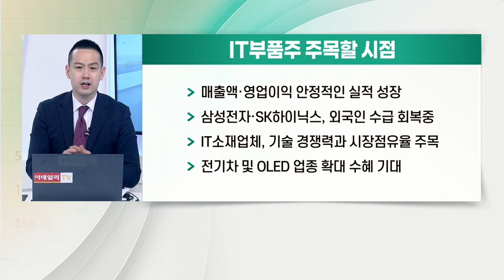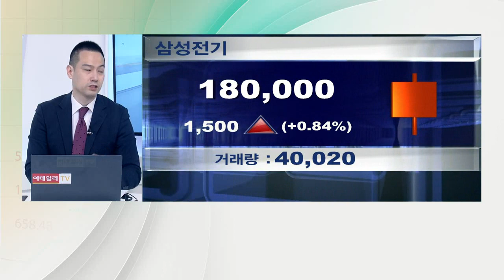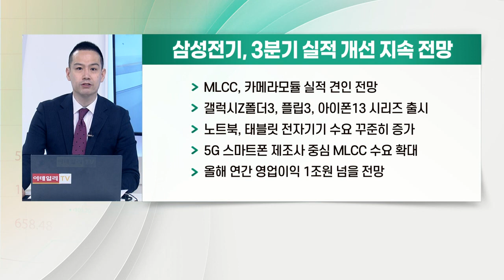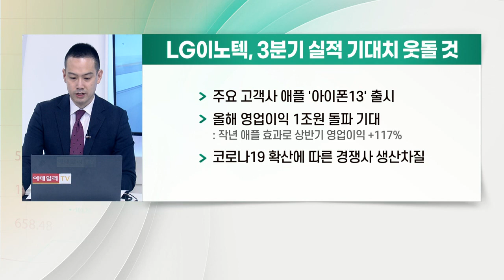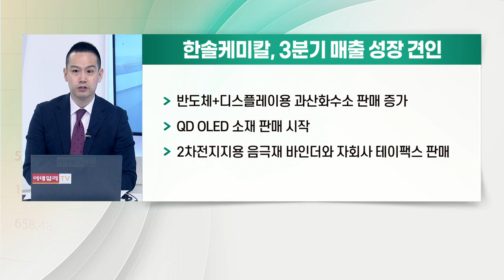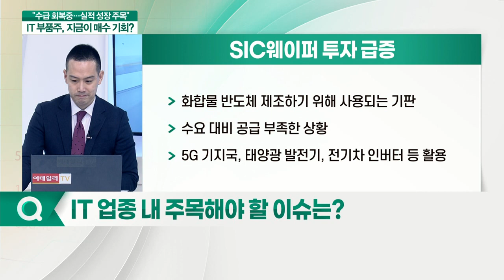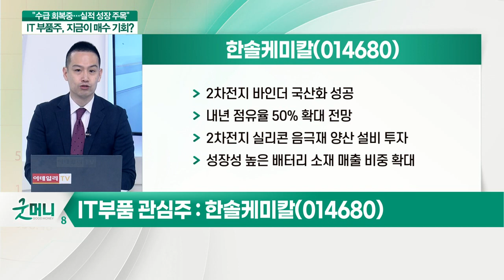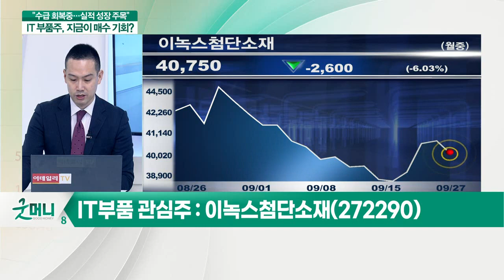한솔케미칼, 이녹스첨단소재... 수급 개선되는 'IT부품주'... 지금이 매수 기회?_김지훈 훈훈한 주식 대표_이슈포커스 (20210927)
Q. IT부품주, 3분기 매수 전략… 이유는?
Q. 주요 IT 업체 3분기 예상 실적은?
Q. IT 업종 내 주목해야 할 이슈는?
Q. 주요 IT 업체 밸류에이션은?
Q. "IT부품주 반등 기대"… 관심주는?

- 2차전지 바인더 국산화 성공
- 내년 점유율 50% 확대 전망
- 2차전지 실리콘 음극재 양산 설비 투자
- 성장성 높은 배터리 소재 매출 비중 확대

- 빠른 OLED 비중 상승 주목
- 단가 높은 고부가가치 소재 증가
- LG디스플레이의 신규 라인 가동 기대
- 폴더블폰 흥행 속 물량 증가 전망